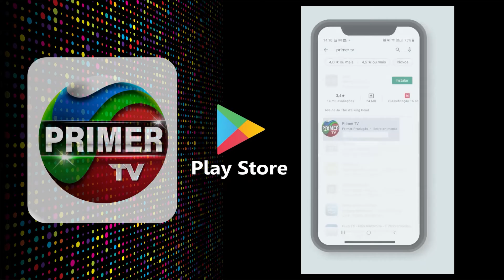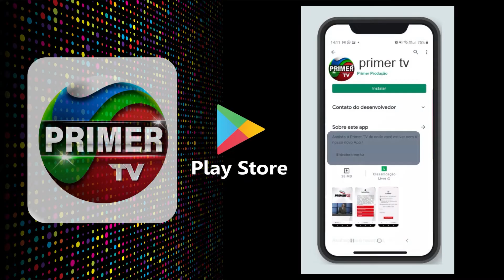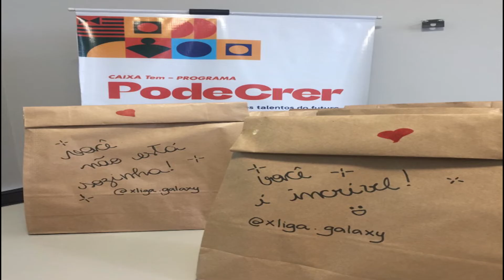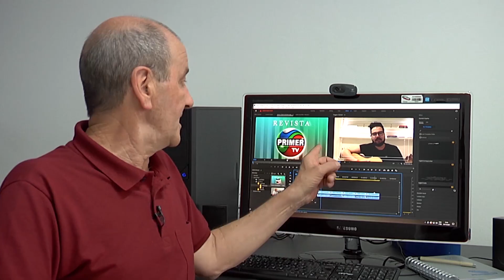Revista Primer - 20/10/2021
PROGRAMA: Revista Primer
APRESENTAÇÃO: Leo Borba